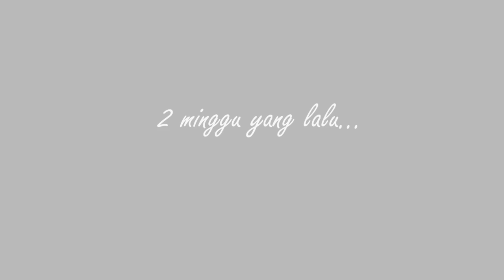Soo Wincci feat. Joe Flizzow - Terus Teranglah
Maxis Caller Ringtones: Dial *131*281753# dan tekan call/send
Celcom Call Me Tones: Dial *888*168750# dan tekan call/send
Digi Caller Tunes: Taip CT(Jarak)0174167 dan hantar ke 2000
U Mobile Colour Tones: Dial *118*5*2*401010# dan tekan call/send

Lirik:    Ajai & Joe Flizzow
Pengarah Video:  Jin  Chen (Newstream Production)
Panaja Utama:  XES Shoes
Lokasi Pertama:  Muzeum Restaurant & Bar, Setia Walk Puchong
Lokasi Kedua:  Sentimas Auto, Jalan Gombak
Lokasi Ketiga:  Bluwater  Bungalow, The Mines
Rambut & Mekap: Barina
Wardrobe:   PU3, Intermark (Wincci) & Joe Flizzow's collection
Penerbit Eksekutif: Beyond Artistes (Beyond Events Sdn Bhd)
Label:    Wake The Baby Records Sdn Bhd
Tarikh Pembikinan: 30hb Sept. 2012